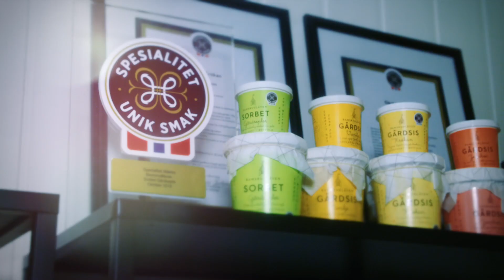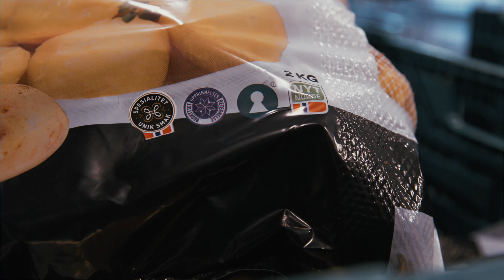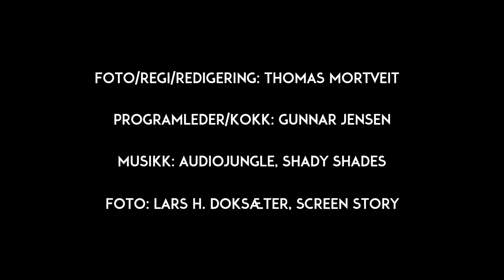Gulløye fra Nord-Norge - Smakslandet - Spesialitet - episode 3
Poteten Gulløye er en nordnorsk matskatt! Kokk Gunnar Jensen i Smakslandet besøker Tromspotet som dyrker den smakfulle poteten med karakteristiske røde "øyne". Bli med, og få oppskrift på gulløye med røykt smør og bacon!